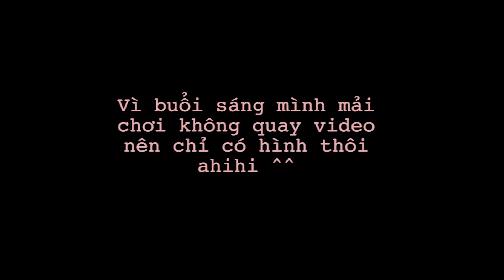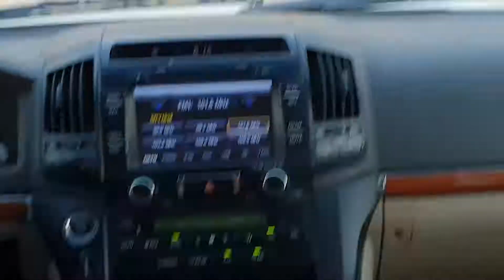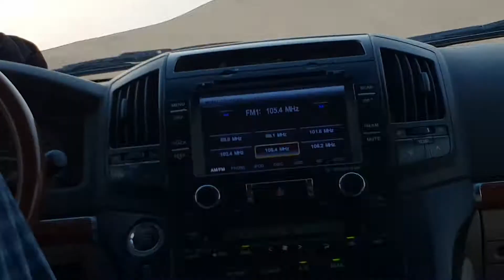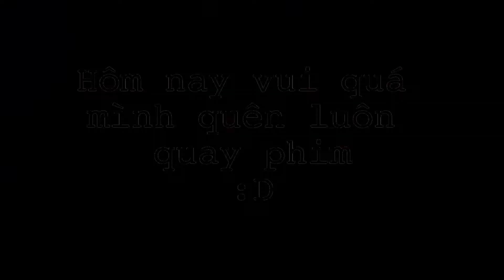TRAVEL VLOG:: Dubai Du hí | Dubai go go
Vlog đầu tay ghi lại chuyến đi ngắn của mình.

Quay bằng Samsung Galaxy S9
Edit bằng Adobe Premiere Pro